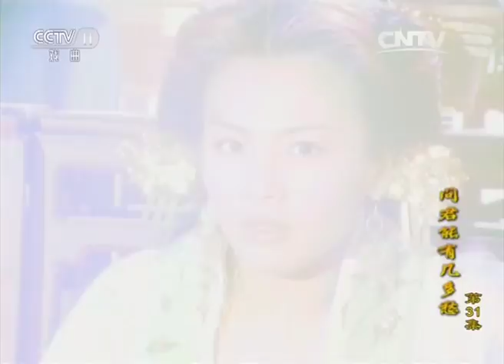【ENGSUB】《问君能有几多愁》第31集 | CCTV电视剧